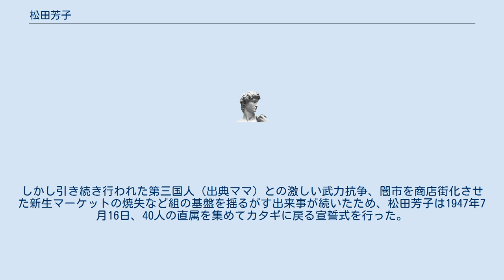松田芳子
松田 芳子（まつだ よしこ 1917年-1956年）は、東京都新橋一帯を根城にした暴力団の元二代目関東松田組組長。
 芳子はもともと神奈川県横浜市 山元町（やまもとちょう）出身、旧姓を松永といった。
芳子は美人として知られるが、妹のルミは芳子にもまして目の覚めるような美女であったという。
不良っ気もたっぷりで、腕に“流れ星”の文字の刺青を彫り、“流れ星のルミ”という異名もあった。
妹のルミが「カッパの松」と呼ばれた関東松田組の松田義一と結婚する。
 松田は昭和17年暮れに出所したが、服役中に最初の妻ルミを結核で亡くしている。
喪が明けたあと姉である芳子が松田の後妻に収まった。
 本牧（ほんもく）のチャブ屋（外国船員相手の高級遊郭）「東亜」に勤め、つねにナンバーワンの座を保っていたが、プライドも高く、気にいらない客は絶対にとらなかった。
 関東松田組は、第二次世界大戦後に荒廃した新橋一帯の青空市場（闇市）を仕切る暴力団に成長。
一時は身内3000人ともいわれる勢力を誇った。
1946年に松田義一が殺害（詳細は渋谷事件#背景を参照）されると、妻である芳子が女組長として松田組を引き継いだ。
しかし引き続き行われた第三国人（出典ママ）との激しい武力抗争、闇市を商店街化させた新生マーケットの焼失など組の基盤を揺るがす出来事が続いたため、松田芳子は1947年7月16日、40人の直属を集めてカタギに戻る宣誓式を行った。